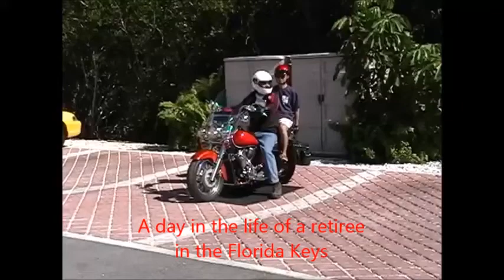Key deer encounter in Big Pine Key and tarpon feeding in Islamorada, Florida Keys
Hanging out with retirees in the Florida Keys - riding motorcycle to Big Pine Key where we saw Key deer, and feeding tarpons at Robbie's in Islamorada.